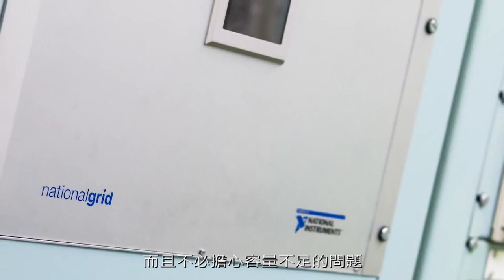迎接新世代電網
英國國家電網公司是一家輸電系統營運商，在英國服務的客戶將近兩千萬人。目前，該公司採用 NI 平台，佈署了一套進階且具備升級功能的電網量測系統，可提供更理想的營運資料以維護英國電網的健全狀態。